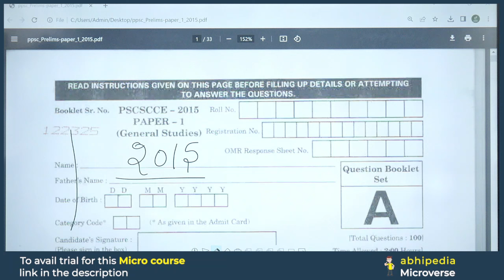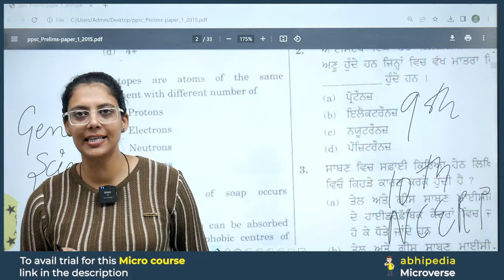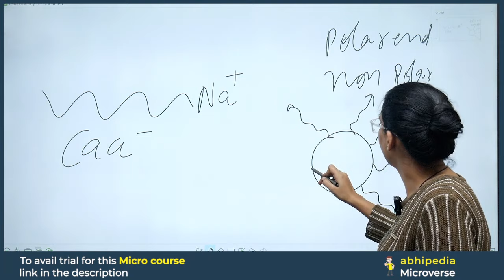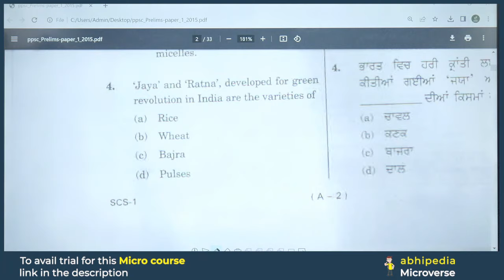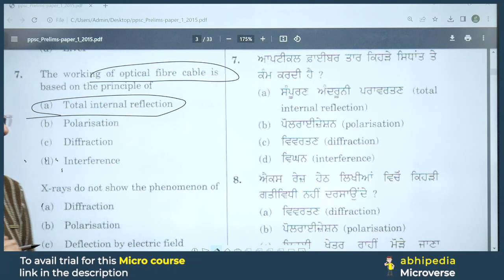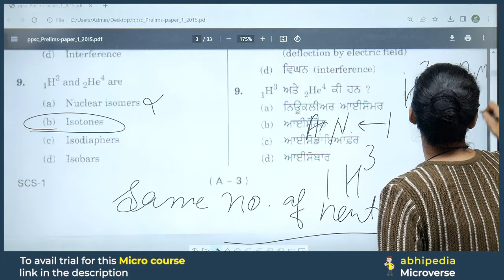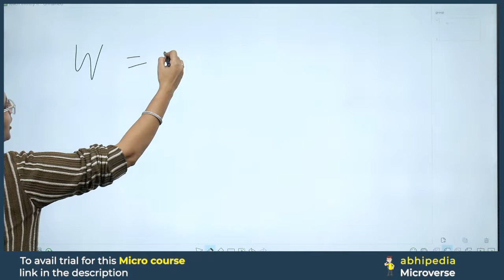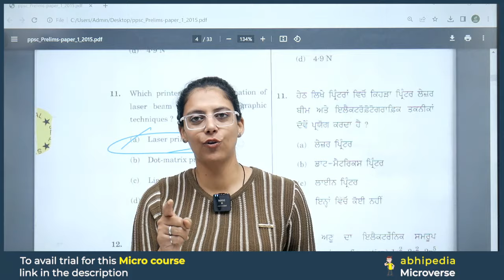PCS Exam 2023-24 | Previous Year Questions Discussion | Session 10 | Micro Courses | abhimanu IAS